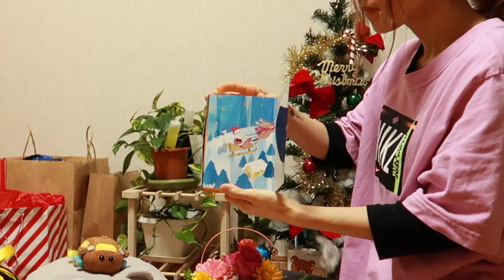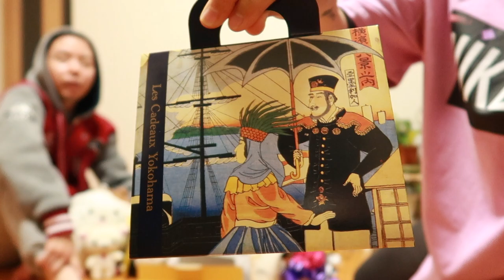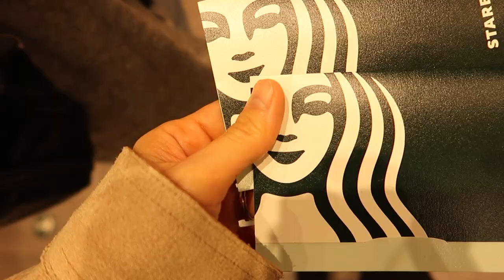クリスマス当日🎄クリスマスケーキとプレゼント🎁2021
Charlie & Anne